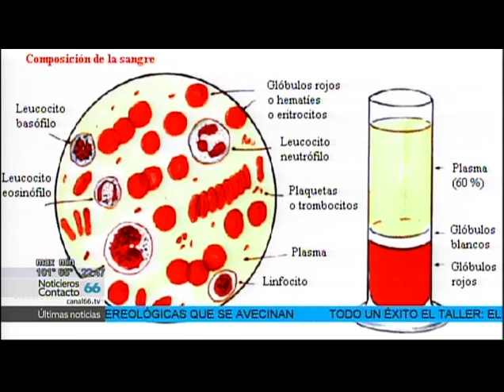Parte 2 "Día Mundial de la Donación de Sangre" en Contacto Nocturno, Canal 66.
Resolveremos sus dudas sobre la Donación de Órganos en vivo en el Programa "Noticiero Contacto Nocturno" con el Conductor Francisco Javier. ¿Si tengo presión alta puedo ser donador?
¿Si tengo Diabetes puedo donar mis órganos?